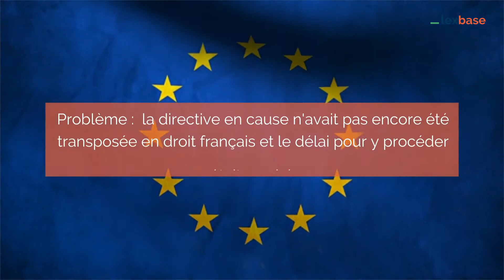#19 : Arrêt Mme Perreux - CE, Assemblée, 30 octobre 2009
Mme Perreux, magistrate judiciaire, contestait le refus du garde des sceaux de la nommer à un poste de chargée de formation à l’ENMauquel elle s’était portée candidate. Soutenant avoir été victime d’une discrimination liée à son appartenance syndicale, elle invoquait le bénéfice de règles relatives à la charge de la preuve en matière de discrimination professionnelle fixées par une Directive qui n’avait pas été transposée en dépit de l’expiration du délai prévu à cet effet.

Reconnaissant l’invocabilité à l’encontre d’un acte administratif non réglementaire des dispositions précises et inconditionnelles d’une directive non transposée après l’expiration du délai de transposition lorsque l’État n’a pas pris, dans les délais impartis par la Directive, les mesures de transposition nécessaires, et si les dispositions précises et inconditionnelles en sont directement invocables, la Haute juridiction prend acte de la modification constitutionnelle de 2008 qui fait de la transposition des Directives une obligation constitutionnelle.

Si, en l’espèce, les dispositions de la Directive invoquées par la requérante étaient dépourvues d’effet direct devant la juridiction administrative, le Conseil d’État donne sur le fond satisfaction à la requérante en consacrant un régime de présomption de discrimination, l’administration devant prouver que la décision attaquée repose sur des éléments objectifs étrangers à toute discrimination.